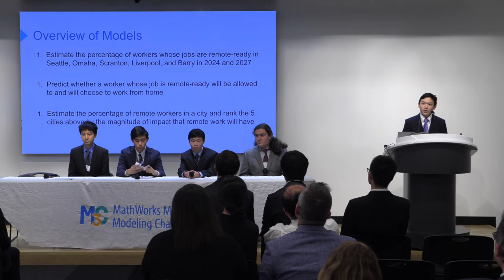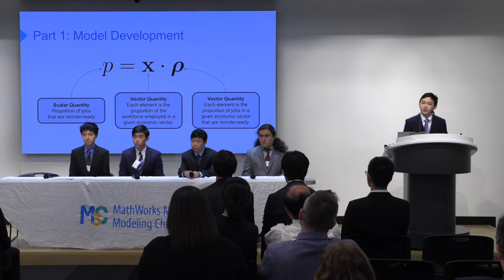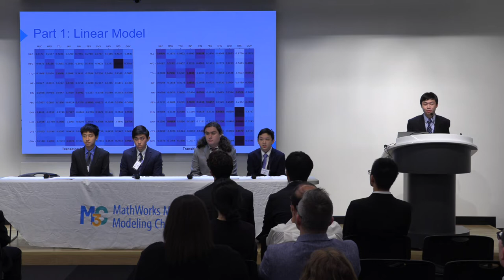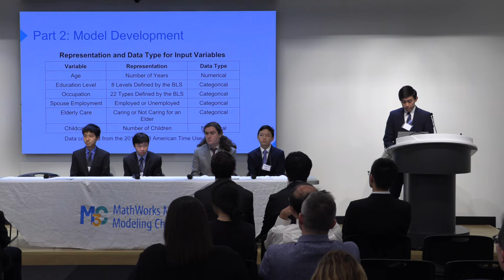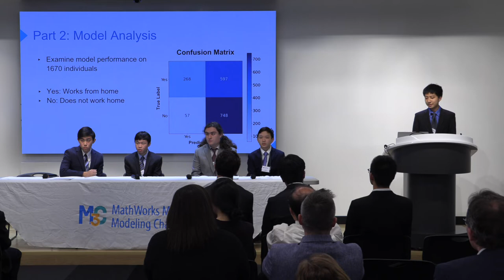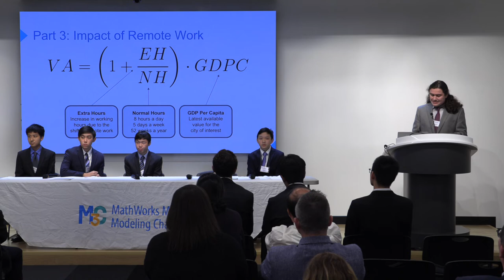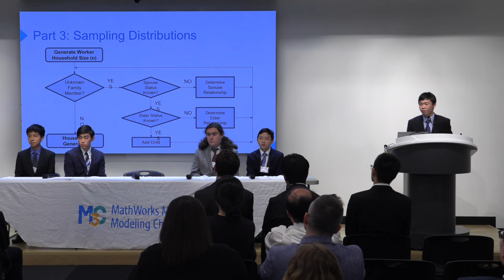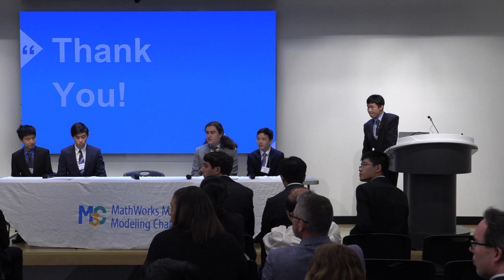M3 Challenge Presentation: High Technology High School (Team #15596)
High Technology High School (Team #15596) from Lincroft, New Jersey was a Finalist and Technical Computing Runner Up in MathWorks Math Modeling Challenge 2022! This year, 2,700 students used mathematical modeling to predict the future of remote work in the U.S. Learn more about the 2022 Challenge, problem topic, and the winners